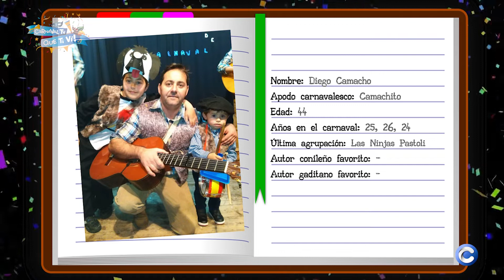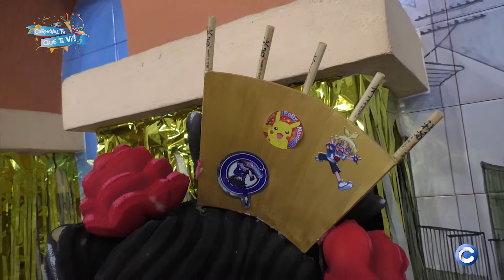CARNAVAL TV QUE TI VI 5 | TELECONIL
Carnaval Tv Que Ti Vi 🎉🎊
Hoy contamos con el gran Diego Camacho Cifuentes